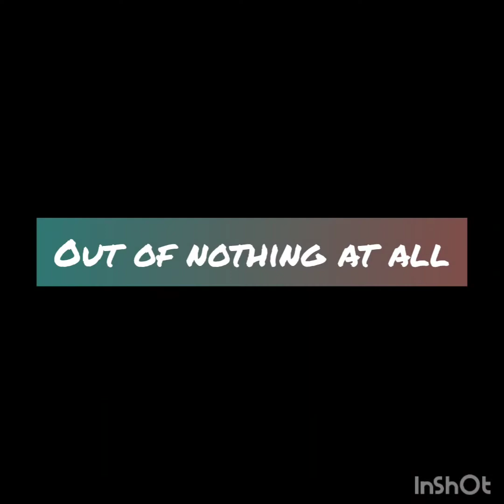Out of nothing at all guzheng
Guzheng cover
Out of nothing at all
Hope u enjoy
Instrument

Easy listening song